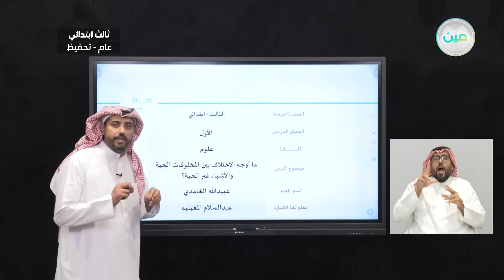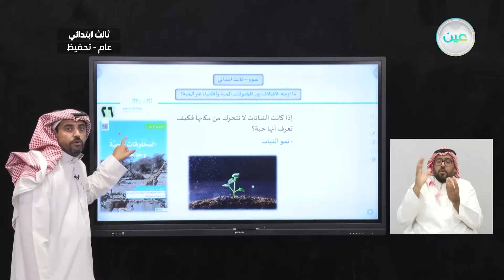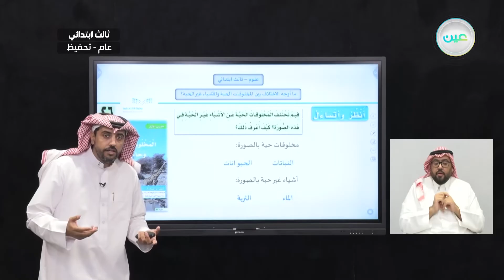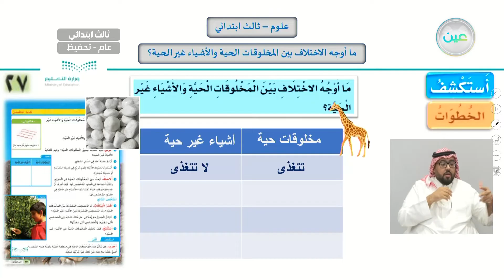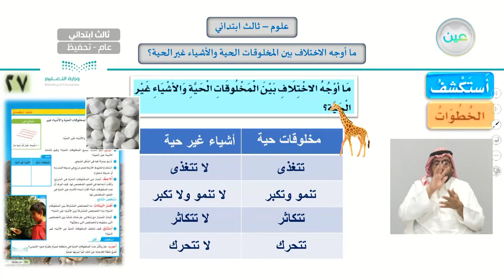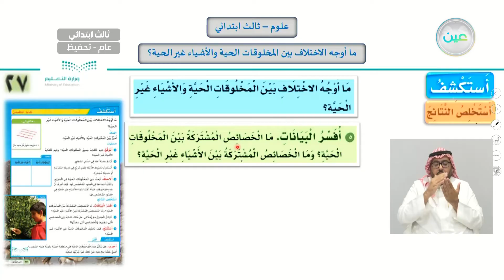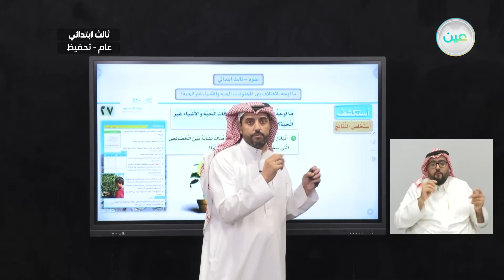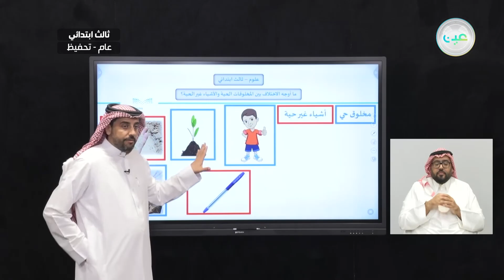ما أوجة الاختلاف بين المخلوقات الحية والأشياء غير الحية - العلوم - ثالث ابتدائي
الحصة الرابعة - الأربعاء - الأسبوع الأول  - ثالث ابتدائي03